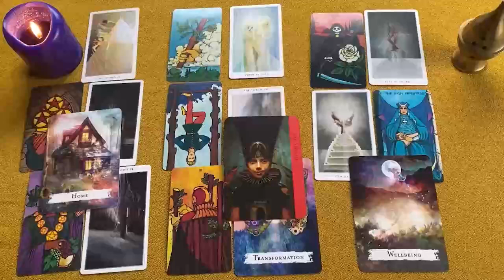LIBRA SI VES ESTE VIDEO ANTES DEL JUEVES 26 ES TU SEÑAL ✨🌟 HOROSCOPO LIBRA AMOR SEPTIEMBRE 2024